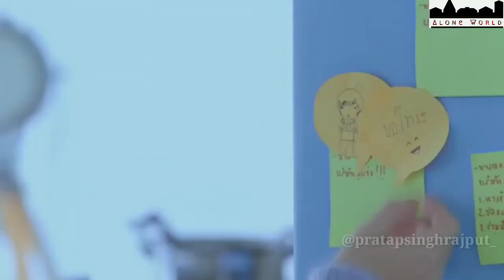Menu Es janam vich tu mileya | menu iss janam vich tu mileya new remix dj song | new korean video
Menu Es Janam Vich Tu Mileya, Menu Is Janam Vich Tu Mileya, Menu Es Janam Vich Tu Mileya Dj Remix Singers : Prabh Gill, Gurnam Bhullar, Rajvir jawanda, Gurlez Akhtar Mannat Noor Himmat Sandhu & Harman Gill Choreographer: Ritchie Burton Costume Designer : Gurpreet kaur Associate director : vinod kumar Chief Ad: Gourav kumar Lyrics : Gill Raunta, Amar Kavi Art Director : Sagar punjabi Editor : Omkarnath Bhakri Visual Promotions : Hashtag Studios Production: Romy Bamra Post Production Supervisor : Sanju K Banerjee Online Promotion : Being Digital Music Label : Full Branded Creation Lyrics - Tere naal jud gayi dor koyi, Jachda nai sajna hor koyi (x2), Mitha ras teri mohabbat da, Main jede din da peeta ae, Mainu es janam wich tu mileya, Hou pichle janam pun keeta ve (x2), Sadran diyan kaliyan mehak diyan Chaawan diyan chidiayn chehak diyan (x2), Meri biyaban jayi zindagi wich Lag gaiyan mauj baharan ni, Zindagi wich diti thaan mainu, Teri kiddan shukar guzaraan ni (x2). rang sohne-sohne chun ke ve Phir muh di bunti bun ke ve (x2), Rab tere mere sanjoga nu suyi dhaage naal seeta ve, Menu ais janam vich tu milya, hou pishle janam pun kita ve (x2). Hath fad ke phul gulab’an de Khaure darshan hon janab’an de (x2), Tainu supne de wich labde aan, Langh gaye si saal 17 ni, Zindagi wich diti thaan mainu, tera kiddan shukar guzara ni, Mainoo es janam wich tu mileya, hou pishlay janam pun keeta ve